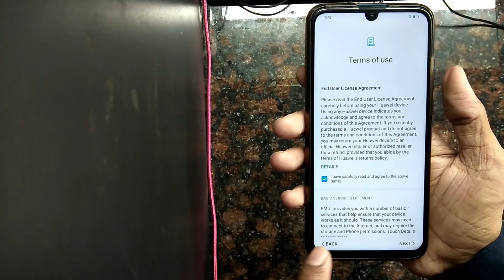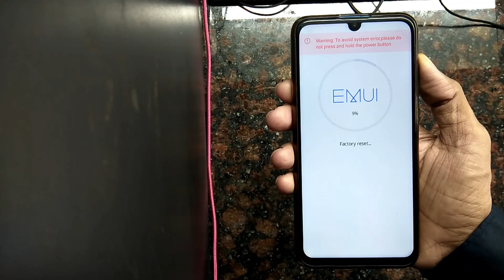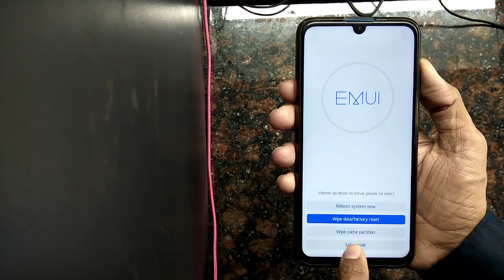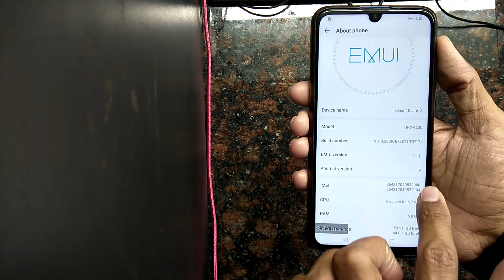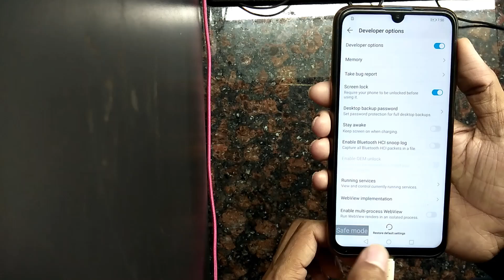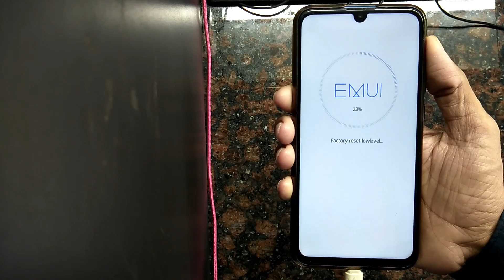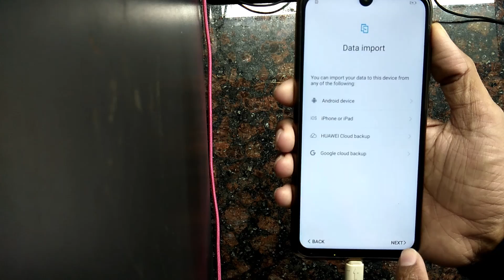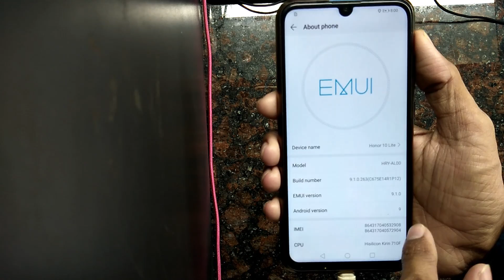Honor 10 Lite HRY-AL00 Frp Bypass 9.1 Pie ||Talkback 7.3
Honor 10 Lite HRY-LX1 | HRY-LX00 Bypass Google Account 9.1 Pie Done
Talkback version 7.3 Latest patch 2019
EMUI 9.1.0
In this video tutorial I will show you how to bypass Google account and remove factory reset protection FRP on : Honor 10 Lite HRY-LX00 Android oreo 9.0.1 Latest patch

***No App Install Nothing Only Steps To Be Followed and Frp Done***